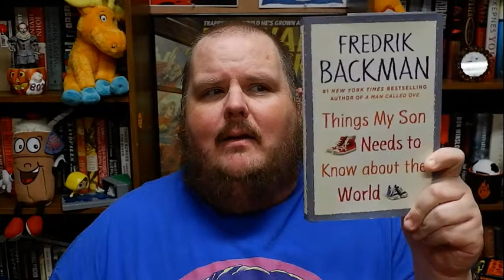THINGS MY SON NEEDS TO KNOW ABOUT THE WORLD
Buy THINGS MY SON NEEDS TO KNOW ABOUT THE WORLD